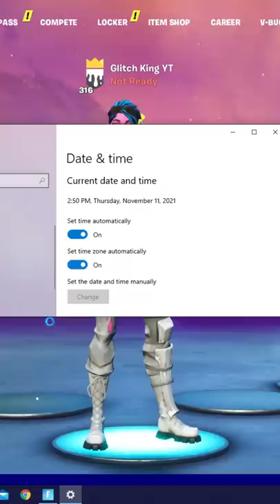what happens if you change your date to when naruto skin comes out?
naruto